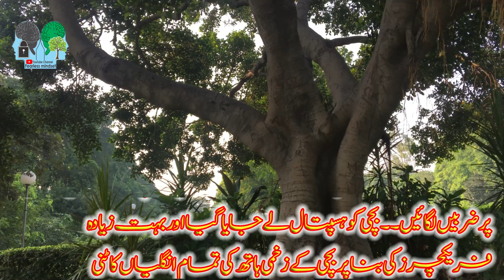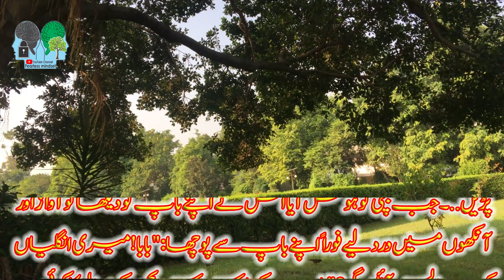Moral Stories Attitude Stories In Urdu By Fearless Mindset Urdu Quotes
Moral Stories Urdu Quotes In Urdu Quotes By Fearless Mindset  Urdu Quotes

Urdu quotes
Urdu lyrics
Fearless Mindset
well said
golden words
urdu poetry
urdu literature
urdu sad poetry
urdu kahani
moral lesson
moral story
famous people quotes
successful people quotes
love quotes
life quotes
sad quotes
best quotes
funny quotes
beautiful quotes
aqwal e zareen
motivational quotes
sad status
heart touching quotes
amazing quotes
whatsapp status
quotations in Urdu
life changing quote
nice quotes
deep quotes
famous quotes
hindi quote
hadith of the day
hadees in Urdu
hadees Mubarak
quran hadees
Allah quotes
farmaane Mustafa
Prophet Muhammad
Prophet Muhammad quote